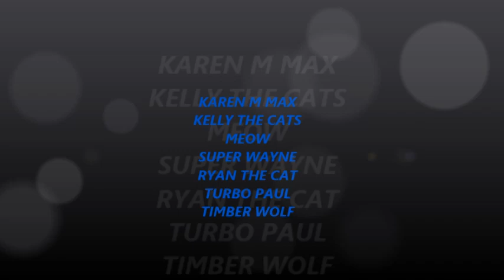Grand Lake 1 2 2019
Riding Grand Lake January 2019